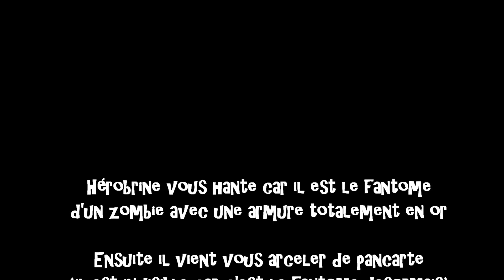Bref, j'ai rencontré Hérobrine sur un serveur Minecraft... [FR]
Une rencontre entre herobrine et moi
Toute mon histoire est vrai si vous souhaitez plus de preuve n'hesiter pas de me poser des questions en commentaires